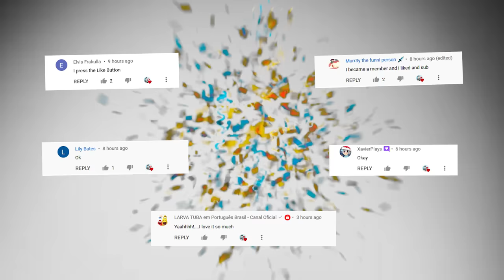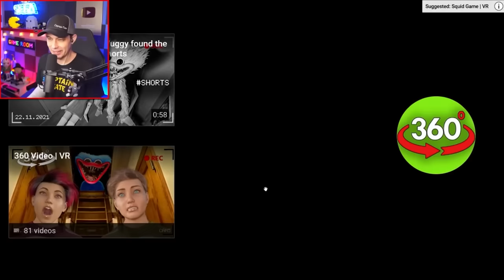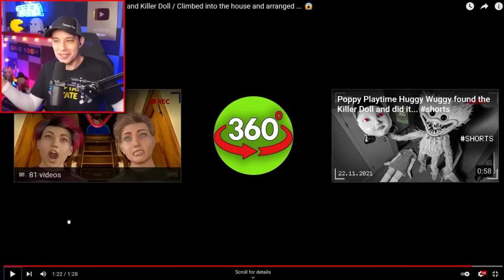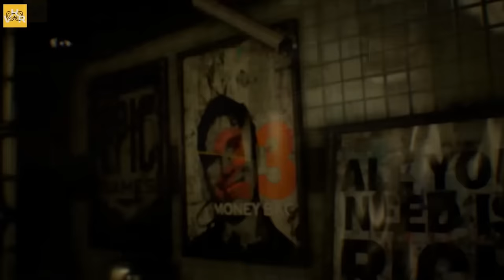HUGGY in REAL LIFE! - Poppy Playtime Chapter 2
HUGGY in REAL LIFE! - Poppy Playtime Chapter 2 , FNAF Security Breach
With Sundrop Moondrop Huggy , Poppy Playtime, and More
Original Creators -